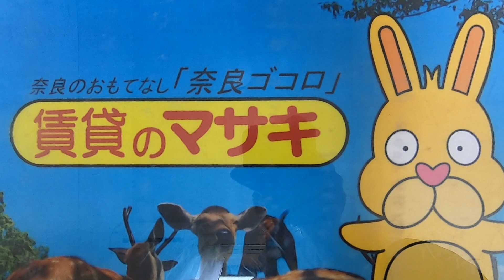5394 レオパレス清都2階 ♪賃貸のマサキ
奈良市法蓮町にあります１Kアパートの【レオパレス清都】の紹介動画になります。